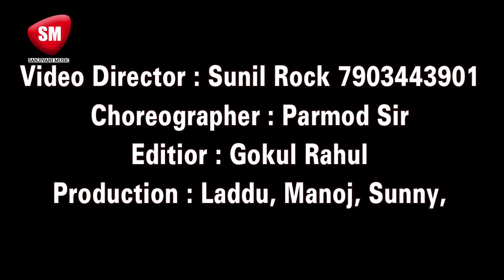मोहब्बत एभी एक नशा है | बेवफाई का सबसे बड़ा दर्द भरा गीत | Pankaj Pritam | Hindi Sad Song 2019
SONG :- मोहब्बत एभी एक नशा है
SINGER :- Pankaj Pritam
LABEL :- Sanjivani Music